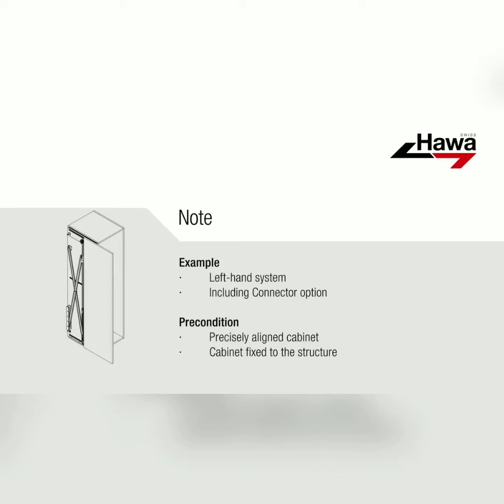Tencon Installation video : HAWA Concepta 40 & 50 (Installation Video English Version)